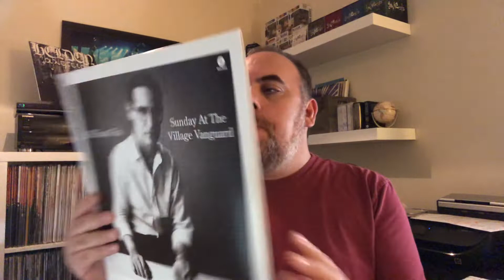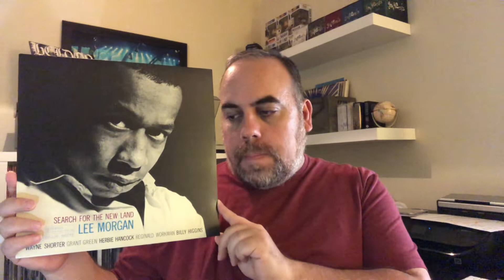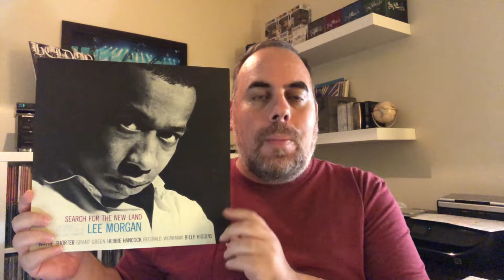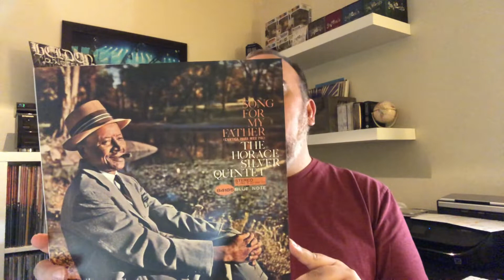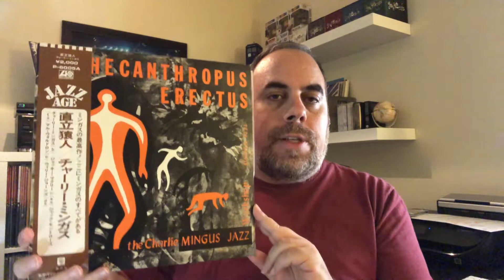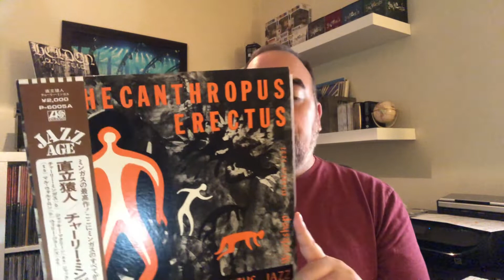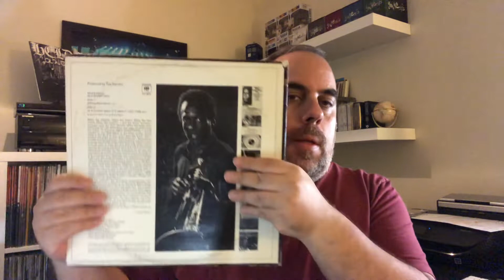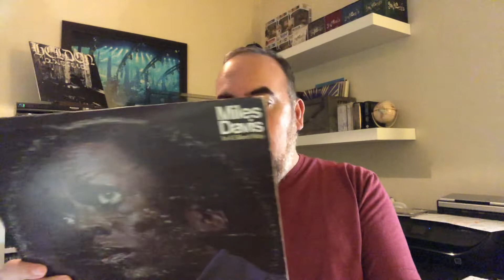RE: motorik 247 200 Subs Contest - 5 Favorite Jazz (Without John Coltrane) + needle-drops!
You have one of the most interesting VC channels out there. Thank you for having this contest.